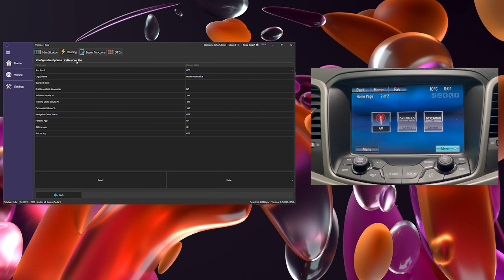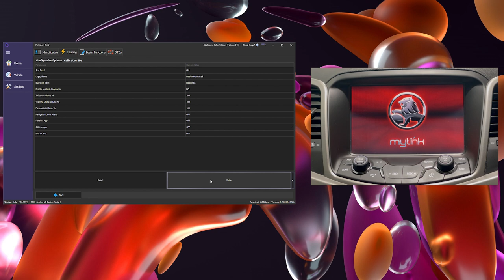How to Program and Configure a Holden VF Mylink Radio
Whether you need to security link a replacement mylink radio or simply modify factory options, OBDSync has you covered.

This video demonstration shows how to change the startup logo and theme colour, along with turning on factory AUX input and disabling the stitcher/pandora apps.

The supported vehicles includes all Holden VF commodores, Holden WN, HSV VFs, Chevrolet Caprice PPV and Chevrolet SS.